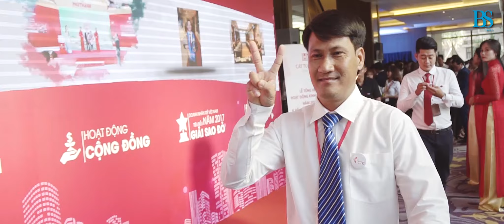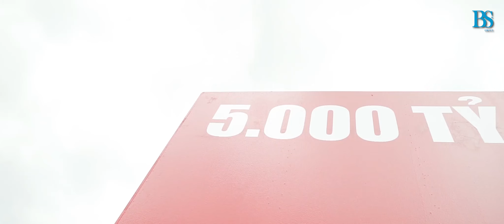CÁT TƯỜNG NHA TRANG 01/2018 -TEAMBUILDING - RECAP VIDEO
It’s been officially 10 years we have dedicated our heart and soul to events. We are proud to be our clients’ companion, understanding, commited, caring, and flexible.

Our Vision: “The moment may be temporary, but the memory is forever”. As a bespoke event agency, we aim to create events that will build a heritage; events that you are proud of, and so are we.

OUR APPROACH: As the high-end event agency, we constantly challenge ourselves to innovate the event management process while maintaining a wide extensive network with competent suppliers. All are dedicated to offering high-quality event and the best experience to our attendees.

Office: 20, Street 6, Him Lam Residence, Tan Hung Ward, District 7.